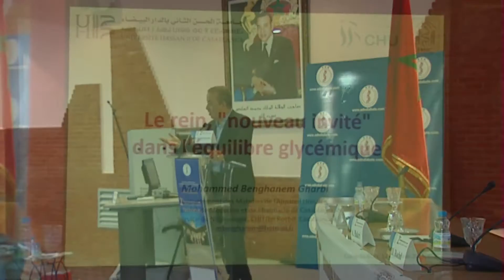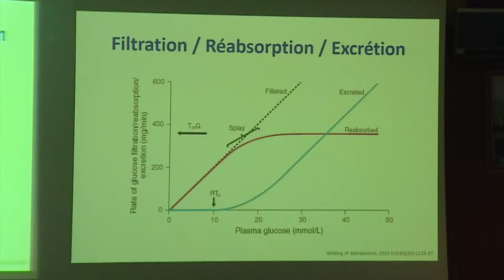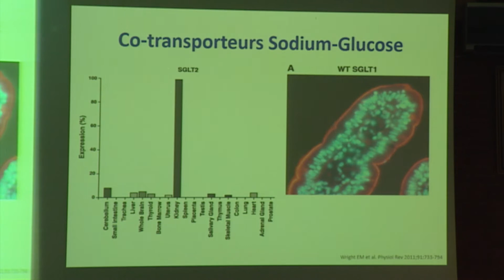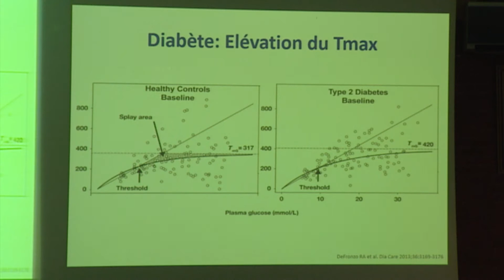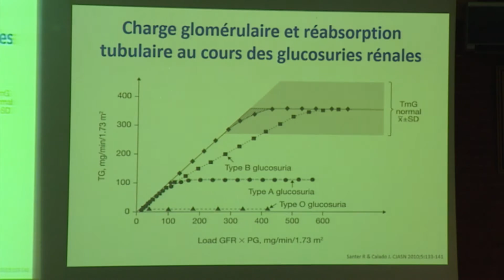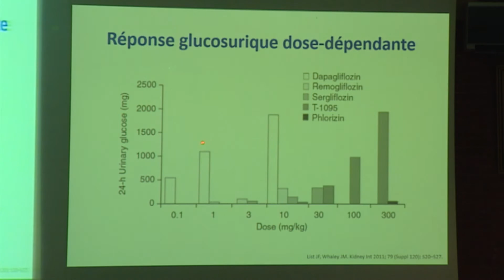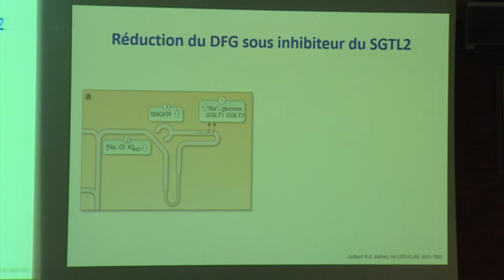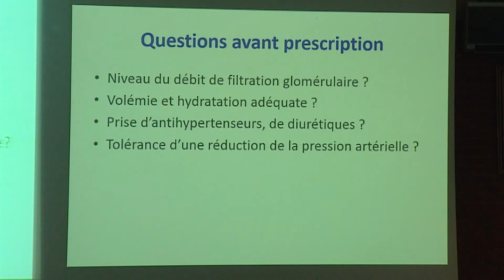ADN Diabete 2015 | Le rein et l'équilibre glycémique | Pr. Mohamed Gharbi BENGHANEM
Professeur Mohamed Gharbi Benghanem